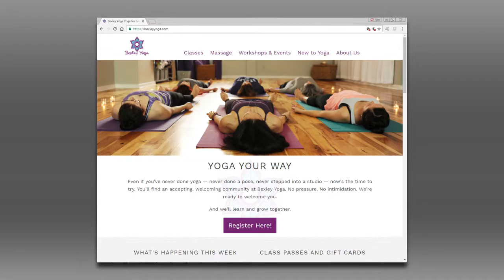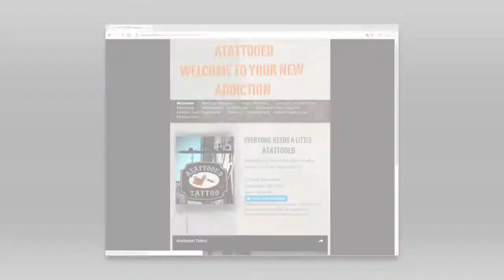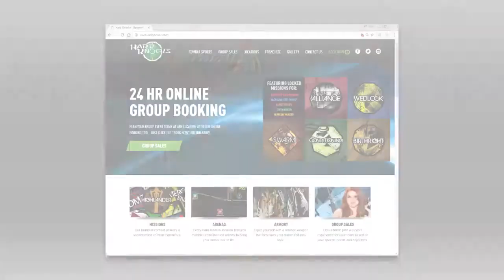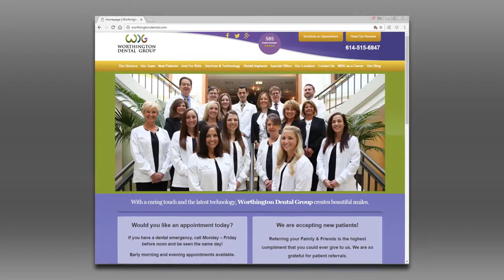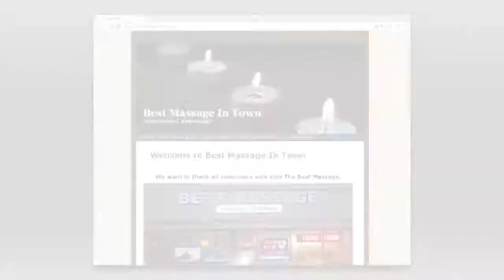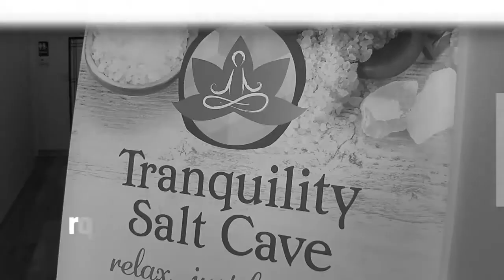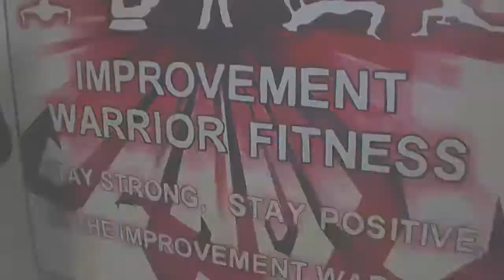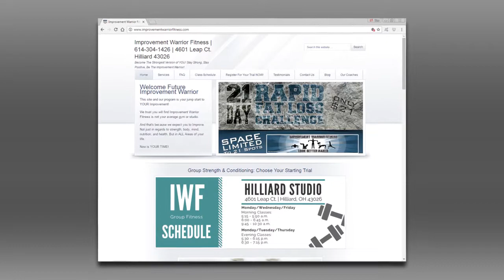New Year New You 01/08/2017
We all make those New Years resolutions. On todays show we take a look at some of the resolutions you may want to make.